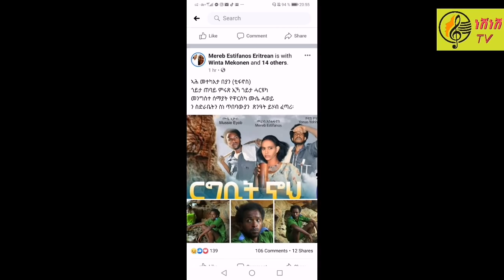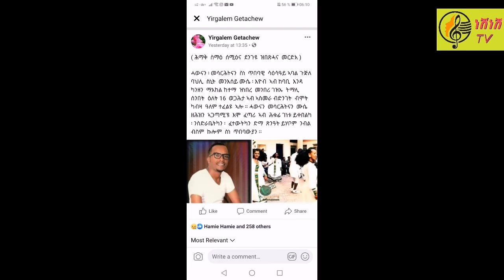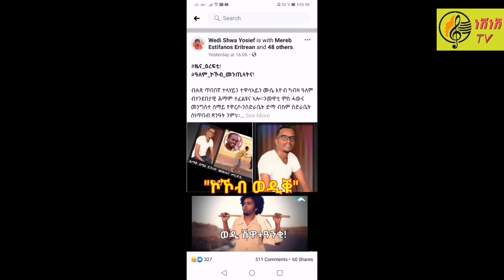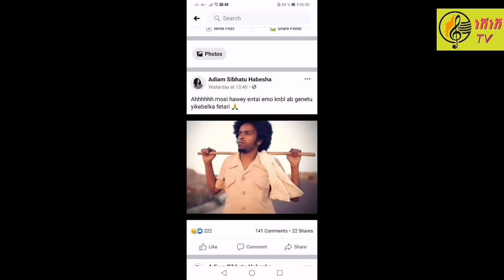"ሞት ስነ-ጥበባዊ ሙሴ ምእማኑ ከቢድኒ" . . ሓጺር ዕላል ምስ መሳርሕቱን ዓርኩን ስነ-ጥበባዊ ናሆም ሑቢ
ንስነ ጥበባዊ ሙሴ እዮብ መንግስተ ሰማይ የዋርሶ ንስደራ ቤት ከኣ ጽንዓት ይሃቦም 🙏🙏🙏